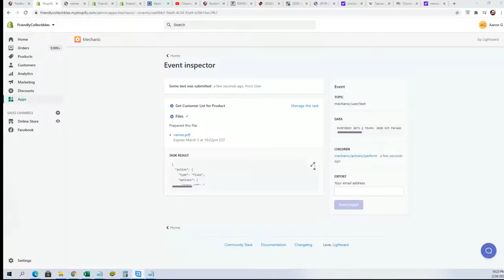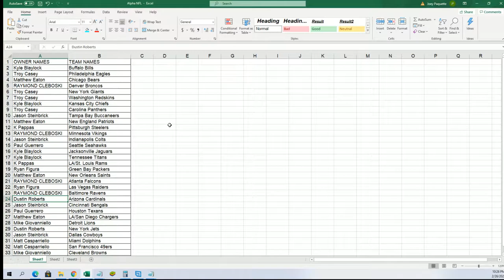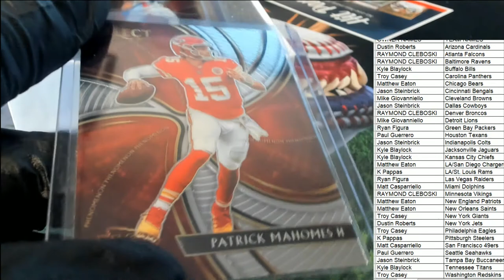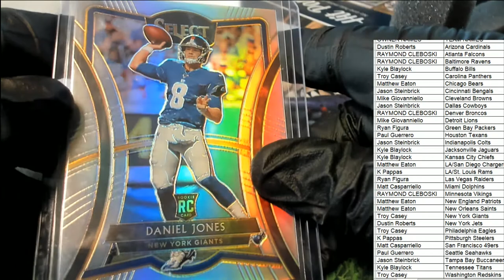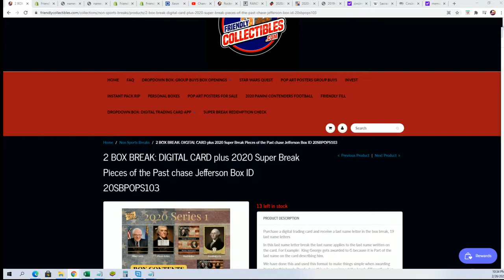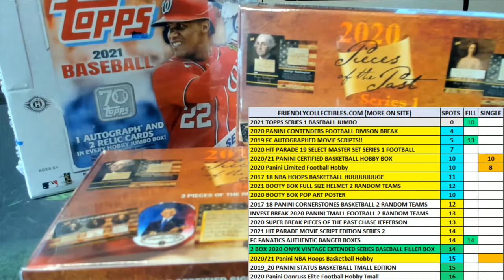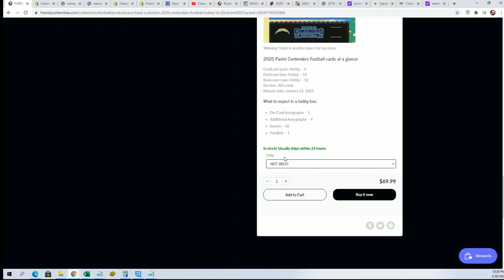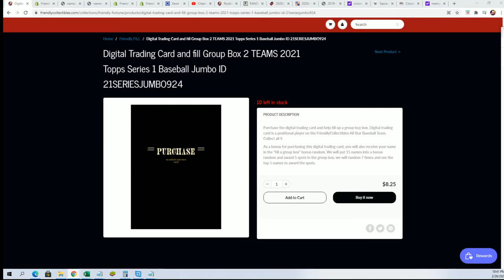2020 Hit Parade 19 Select Master Set Series 1 Football ID 19SELECTMSTRFB115